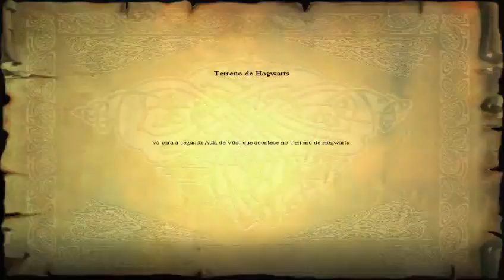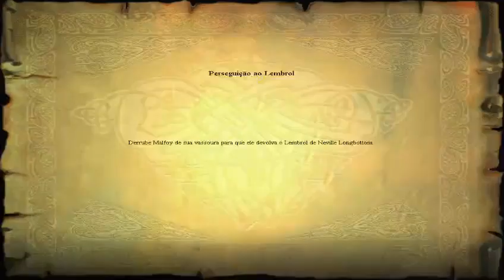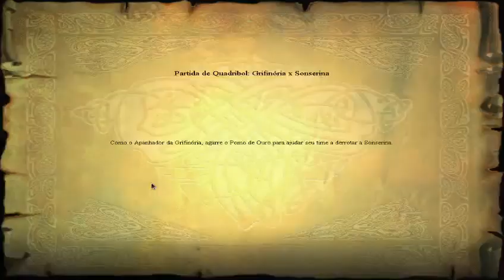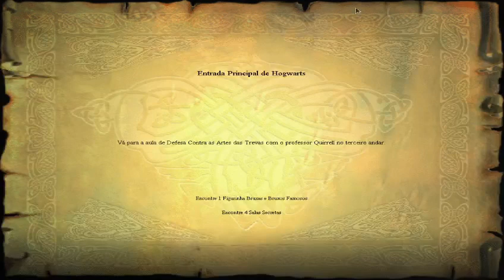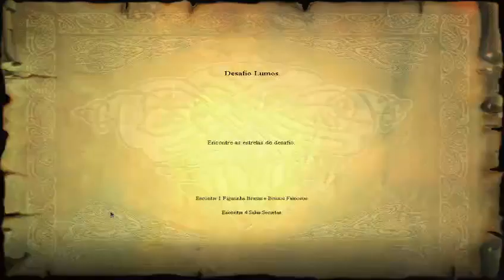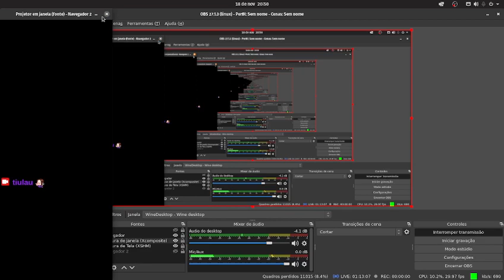hp e a pedra filosofal parte 2